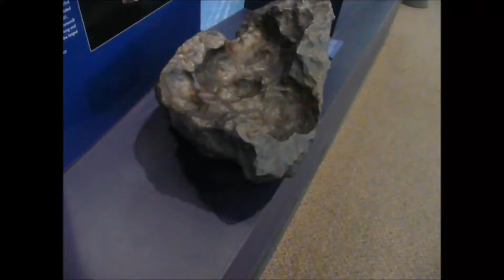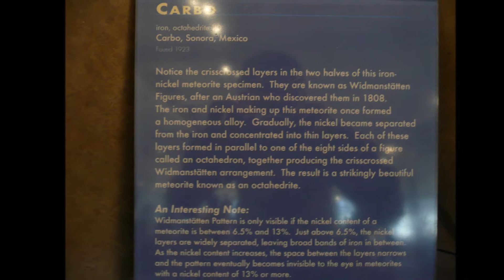Meteorits at Harvard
Meteorites at The Harvard Museum of Natural History.